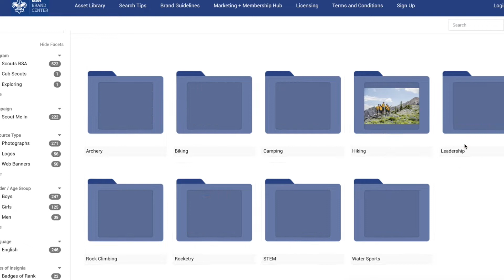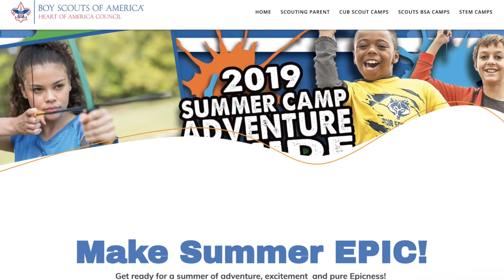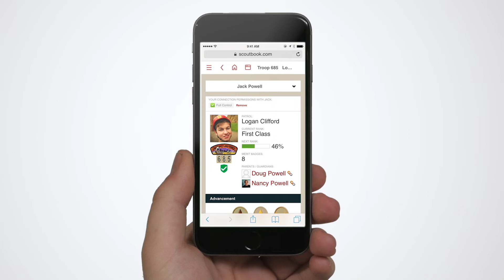ScoutCastKC - February 2019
It's a historic month for Scouting. From the launch of Scouts BSA to the debut of Camp Cards, here are the top 5 Scouting stories making headlines in Kansas City this February.